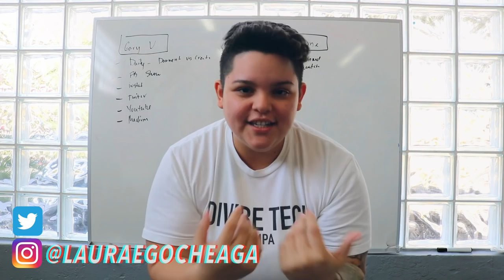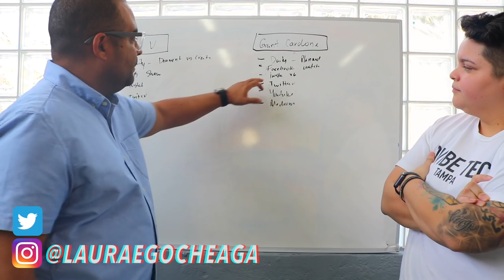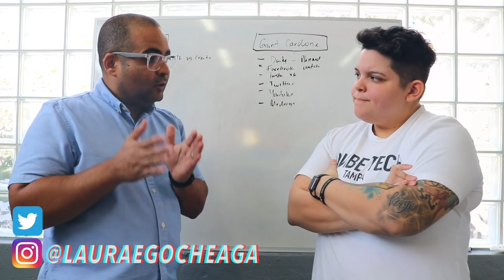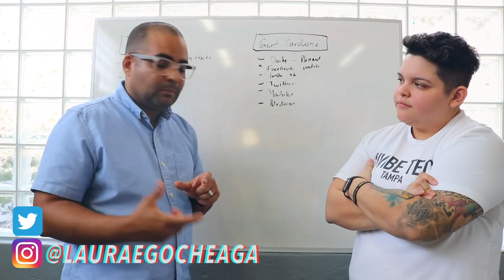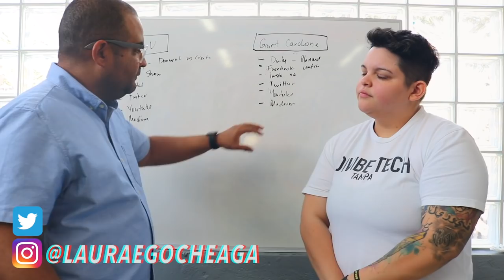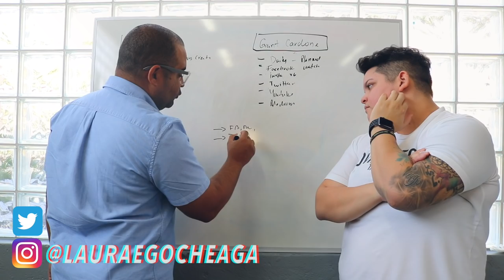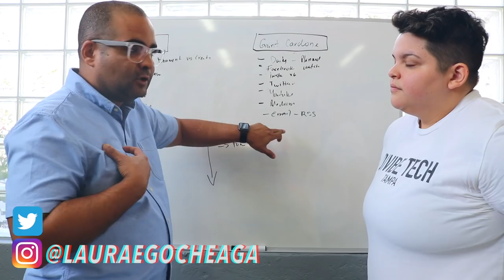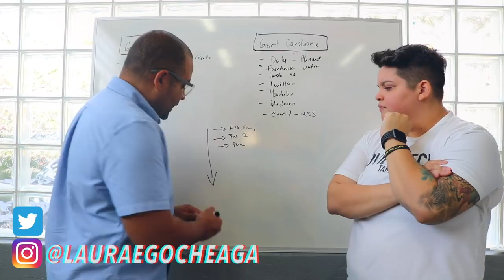CONTENT MARKETING AND AUTOMATION STRATEGY 2019 | Do Your Best Daily 008 FT. Angel Anderson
CONTENT MARKETING AND AUTOMATION STRATEGY 2019

Have you ever wondered how huge content creators like Gary Vaynerchuck, Grant Cardonde, Tai Lopez, Dan Lok, and others are able to create so much content over and over again?!

Well, guess what there's a content marketing strategy for this.

Just so you know, no digital marketing strategy is fully complete without content marketing.

In this video, we'll show you the top content marketing tips especially when it comes to video content marketing and repurposing your videos so you're able to use them and syndicate them to other social media platforms.

In 2018 and 2019 content distribution automation is key!

Keep in mind the big dogs in the space have full teams for their content.

We know most people that have a message and what to have it heard don't have million dollar teams and are doing things alone.

In this video, we will show you how you have automate your content creation so people will think you have a HUGE TEAM but in reality it is just you.

Laura Egocheaga is a serial entrepreneur and the Founder & CEO of DivibeTech, a Growth Hacking digital agency servicing eCommerce & Brick and Mortar clients across the United States.

After making her first $20k in 6 months she knew there was something bigger to this thing called "The Internet"... Now she is the owner & operator of a digital marketing agency that provides their clients with "customers on demand" system.

Laura is also one of the most sought-after Facebook Ads Expert alive today. She is a crypto/blockchain enthusiast, author, and an early investor in crypto such as BTC, ETH, XRP, and XLM.

Follow Laura on IG: @LauraEgocheaga
Follow Laura on Twitter: @LauraEgocheaga